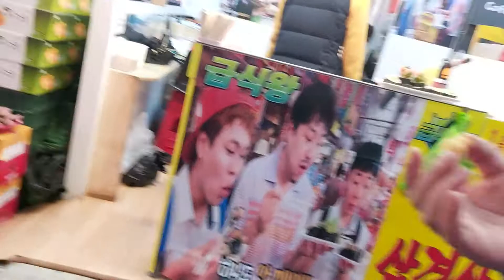부산 부평 깡통시장 맛집 투어 이가네 떡볶이가 제일먼저 열었어요